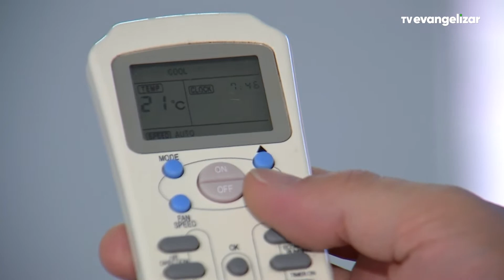Veja como se refrescar no verão e economizar na conta de luz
Vamos juntos?

JOR22VT0035VENTILADOREMARCONDICIONADO